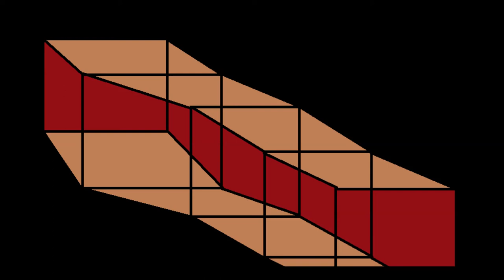Ian Talking, A Schwartz Talking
Muzak of Mine. Two songs lined up. noises from an app called Remix Live